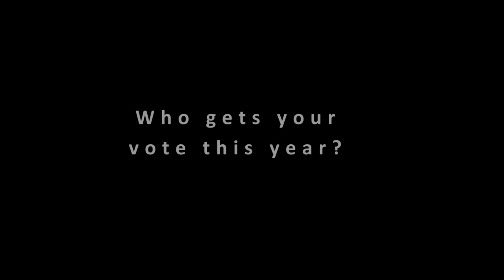Wrexham AFC Goal of the Season Past Winners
Get ready for the release of the shortlist for the 2017-18 Goal of the Season Trophy by enjoying the past winners of the trophy.